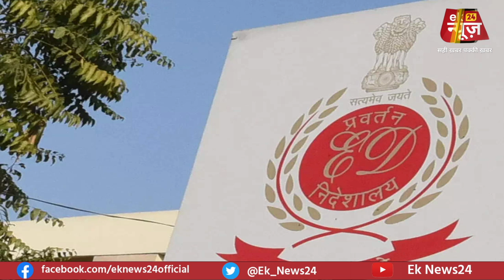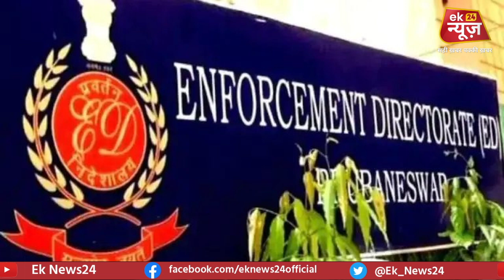ED का बड़ा एक्शन, Subhash Yadav गिरफ्तार, रेड में क्या क्या मिला, जाने इस रिपोर्ट में